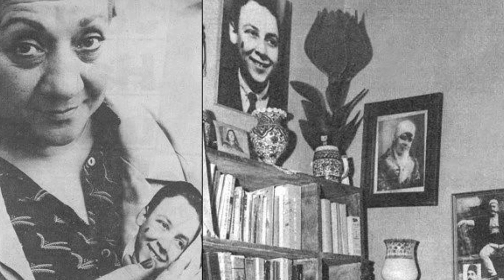YEĞENİ ANLATTI ! ADILE NAŞİT'İN BÜYÜK ACISI NEYDİ